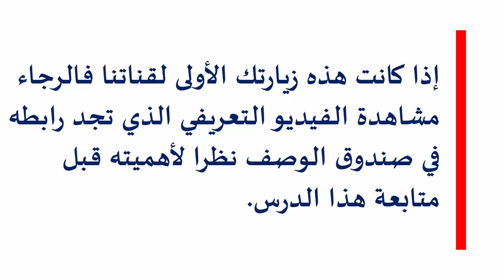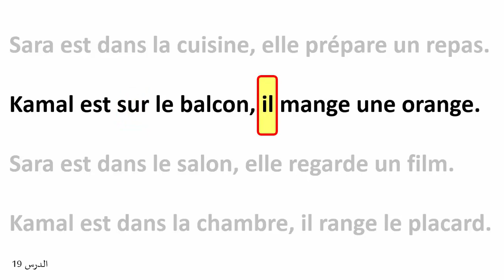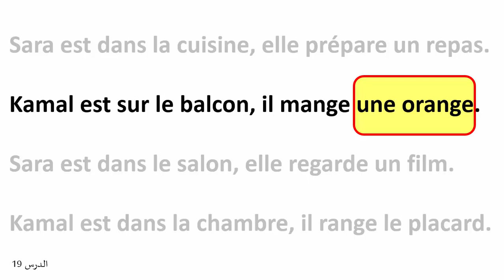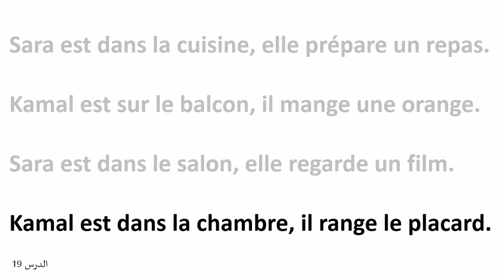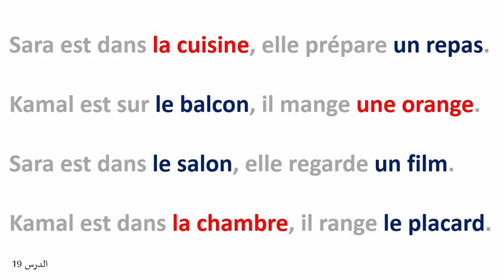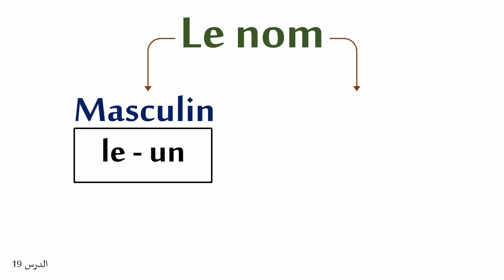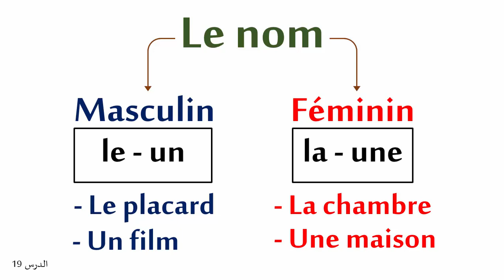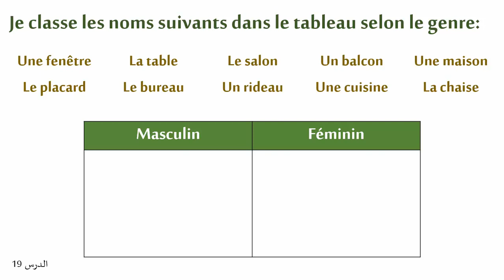تعلم اللغة الفرنسية من البداية - الدرس 19 - الاسم المذكر والاسم المؤنث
كيف نعرف نوع الاسم في اللغة الفرنسية؟ هذا ما سنتعلمه في هذا الدرس الجديد، حيث سنتعرف على طريقة التمييز بين المذكر والمؤنث من الأسماء في اللغة الفرنسية. نتمنى لكم متابعة مفيدة وممتعة.